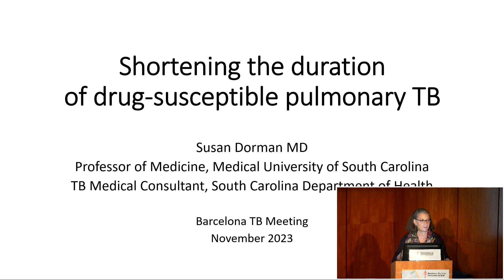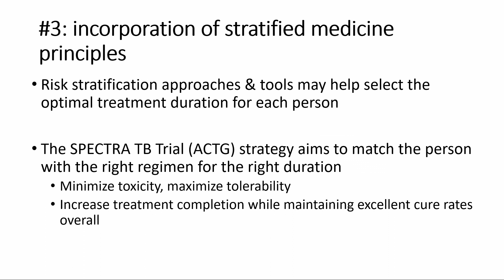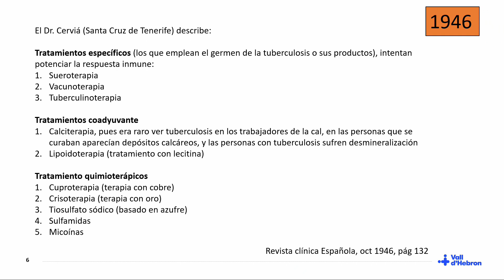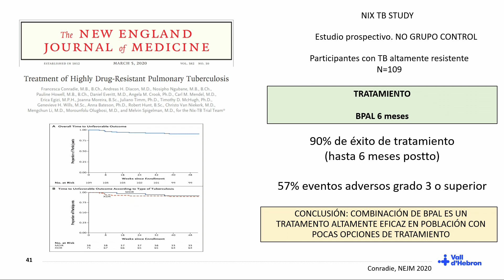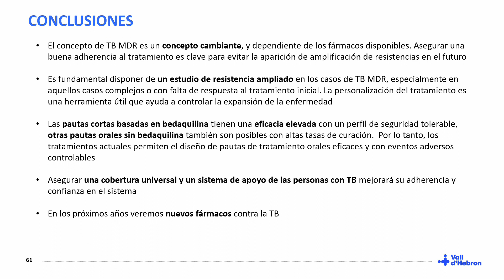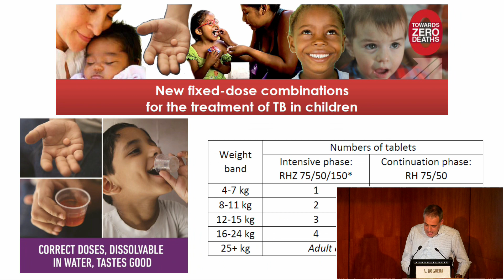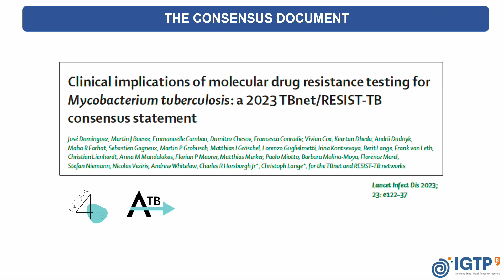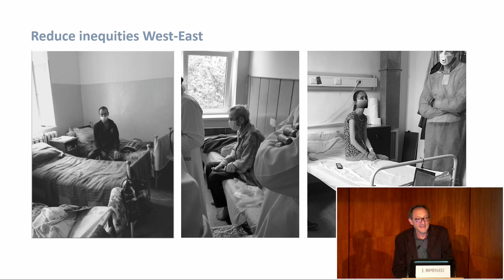XXVII Jornadas Internacionales sobre Tuberculosis 2023 - Mesa 2 Dia 13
Mesa: Innovaciones en el tratamento de la TB sensible y de la MDR
Moderadores:
Cristina Vilaplana
Josep M. Miró

•  Shortening the treatment of sensitive TB
Susan Dorman

•  Ensayos clínicos en TB MDR/XDR
Adrián Sánchez-Montalvá

•  Tratamiento corto de la TB no grave en niños. Revisión de la literatura y descripción de nuestra experiencia
Antoni Noguera

•  Documento de consenso TBnet sobre las implicaciones clínicas del uso de pruebas moleculares para detectar el perfil de M.tuberculosis de resistencias a fármacos
José Domínguez